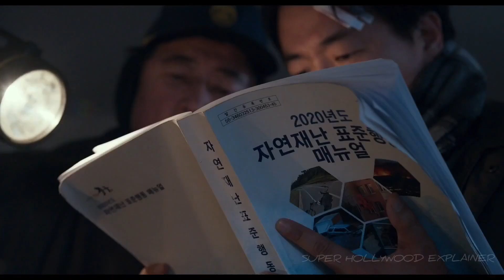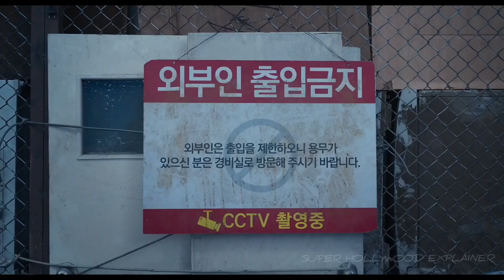Concrete Utopia (2023) | Sci-fi Movie Explained in Hindi/Urdu Summarized हिन्दी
Survivors of a tremor shack up at Imperial Palace Apartments in Seoul. Yeong-tak (Lee Byung-hun) directs them with assistance from Min-seong (Park Seo-joon), a public servant, and his nurse missis Myeong-hwa (Park Bo-young).

Concrete Utopia 2023,Concrete Utopia 2023 movie explained in Hindi,disaster movies explained in Hindi,sci-fi movies explained in Hindi,mystery movies explained in Hindi,super Hollywood Explainer